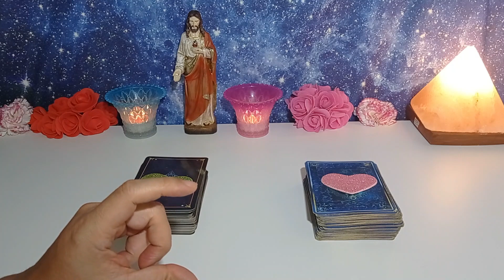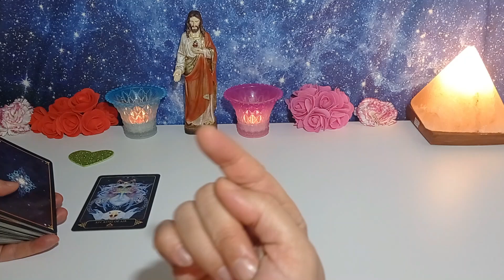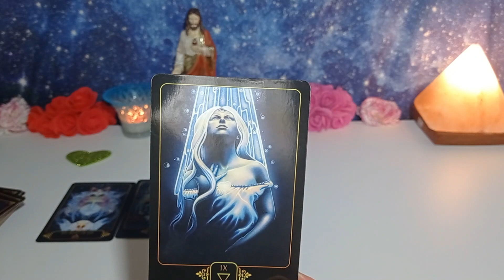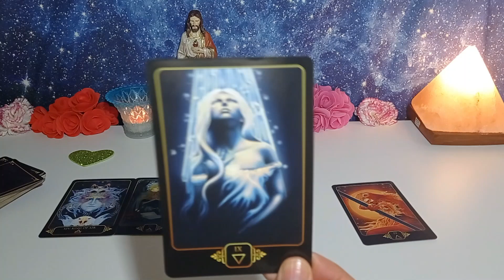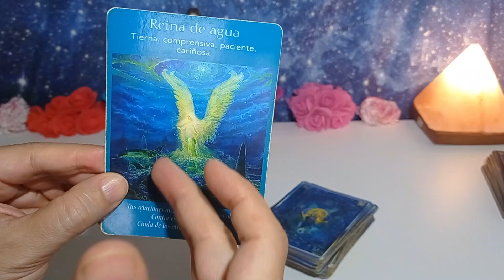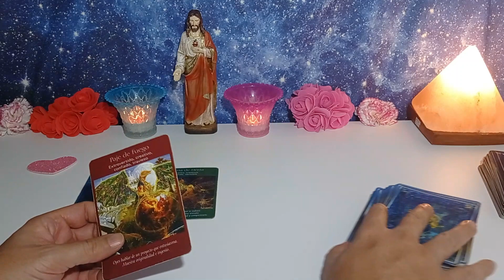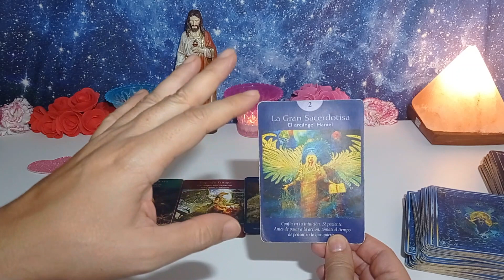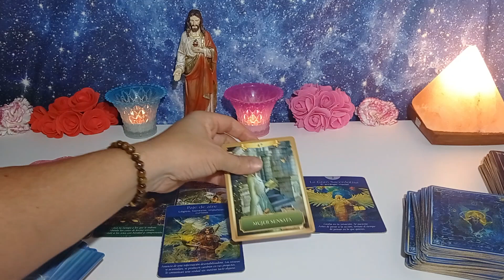¿QUIÉN SOY YO? ¿QUIÉN ERES? ¿QUÉ HACES AQUÍ? TAROT INTERACTIVO GRATIS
Te estás preguntando qué significa el tarot interactivo? Con este servicio podrás consultar el tarot personalmente con Rafael, que estará atento a cada una de tus preguntas y facilitará la lectura de tarot para ti. ¡No te la pierdas!

El tarot interactivo es el mejor modo de aumentar tu riesgo de atraer un nuevo amor a tu vida. Con él podrás establecer una comunicación directa con Rafael, que estará atento a tus dudas.

​✅​WHATSAPP O TELEGRAM (NO LLAMADAS) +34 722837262